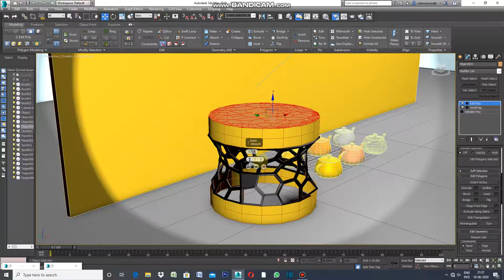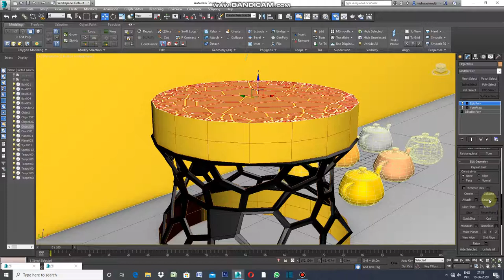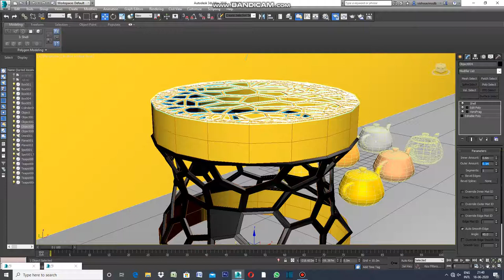FACADE TREATMENT WITH VOROFRAG TOPOLOGY MODIFIER IN 3DS MAX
WELL FACADE TREATMENT WITH VOROFRAG -TOPOLOGY MODIFIER IS EASY.
SELECT TOP  SURFACE OF CYLINDER , SELECT VOROFRAG  TOPOLOGY MODIFIER , NOW INCREASE NUMBER OF CHUNKS AS PER LOOKS AND INCREASE NUMBERS OF SEEDS.
NOW SELECT EDIT POLY , APPLY INSET. SELECT BY POLYGONS.ADDS THICKNESS THROUGH SHELL MODIFIER AND ADD METALLIC COLORS.